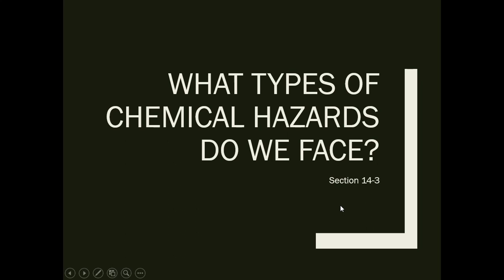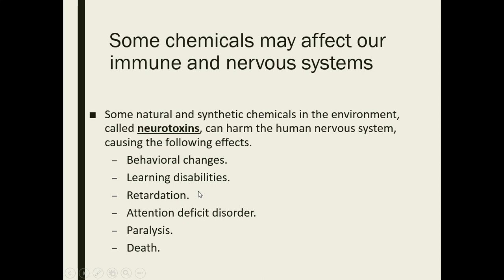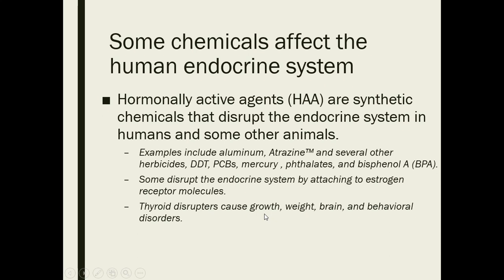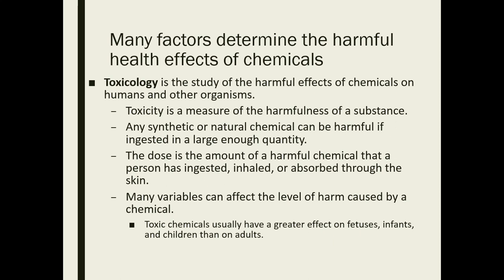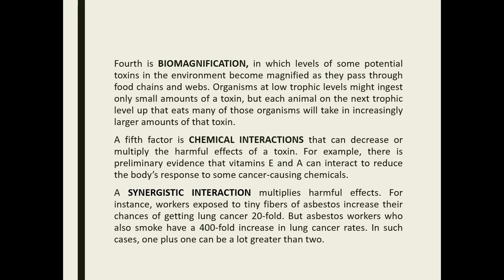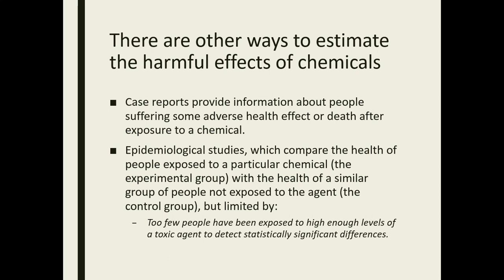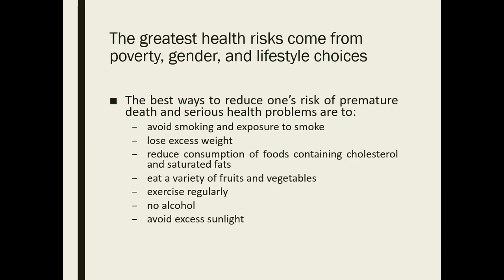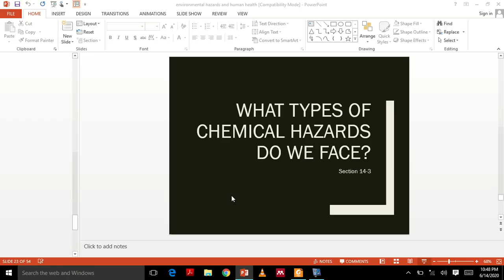Environmental hazards part 2